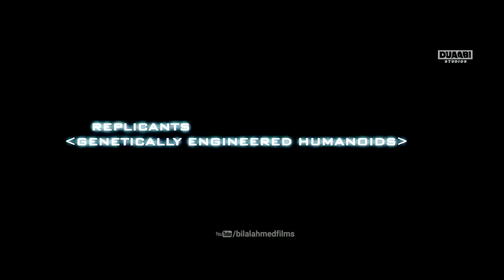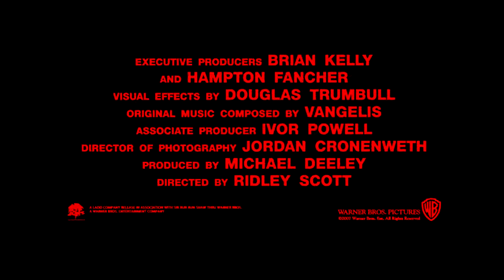Blade Runner (1982) Official Trailer | R-Rated Film | Duaabi Studios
A blade runner must pursue and try to terminate four replicants who stole a ship in space and have returned to Earth to find their creator.

► Stars -¦-  Harrison Ford, Rutger Hauer, Sean Young
► Director -¦- Ridley Scott
► Writers -¦-  Hampton Fancher
► Screenplay -¦-  David Webb Peoples
► Cinematography By -¦- Jordan Cronenweth
► Film Editing by -¦- Marsha Nakashima, Terry Rawlings
► Art Direction By -¦- David L. Snyder
► Set Decoration By -¦- Linda DeScenna, Leslie McCarthy
► Production Design By -¦- Lawrence G. Paull
► Casting By -¦- Jane Feinberg, Mike Fenton

The DUAABI STUDIOS Trailers channel is your destination for hot new trailers the second they drop. The DUAABI STUDIOS Trailers team is here day and night to make sure all the hottest new movie trailers are available whenever, wherever you want them.